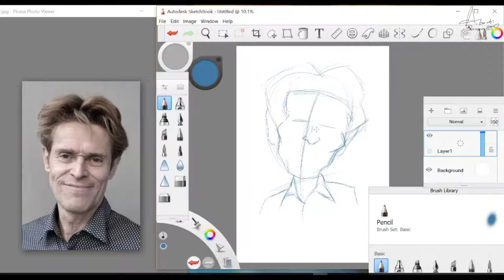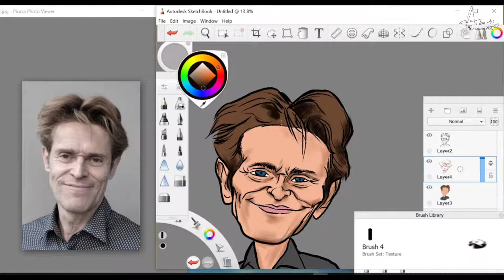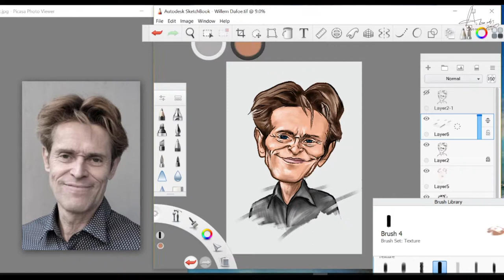Digital Painting: Caricature resolution 2022, Willem Dafoe